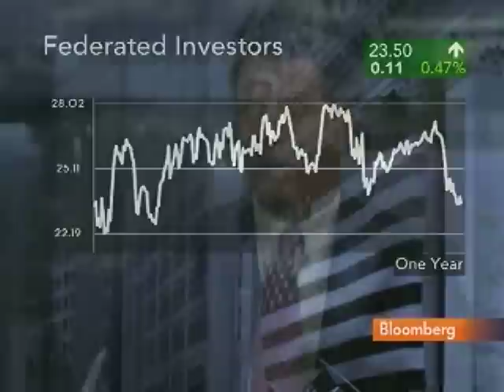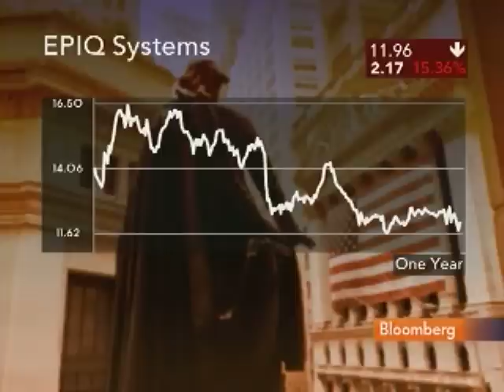Intrepid's Travis Likes Federated, Hilltop, Newmont: Video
May 11 (Bloomberg) -- Mark Travis, chief executive officer at Intrepid Capital Corp., talks with Bloomberg's Pimm Fox about his investment strategy.
     Travis says he sees an opportunity in Federated Investors Inc., Hilltop Holding Inc., Epiq Systems Inc., Newmont Mining Corp. and Brown & Brown Inc. (This report is an excerpt of the full interview. Source: Bloomberg)